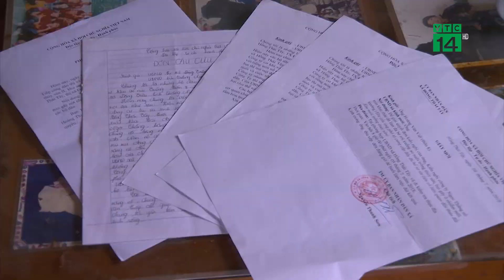Quảng Ninh: Sống bất an bên mỏ khai thác đá | VTC14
VTC14 | Thời gian qua, các hộ dân khu núi Trũng thôn 8, xã Hồng Thái Tây, thị xã Đông Triều (Quảng Ninh) phải sống trong tình trạng nơm nớp lo sợ vì doanh nghiệp thường xuyên nổ mìn khai thác mỏ đá. Tình trạng trên đang gây ra nhiều bất an cho người dân khi nhà cửa xuống cấp, nứt nẻ. Cùng với đó là những nguy cơ ô nhiễm môi trường, khói bụi tại khu dân cư.